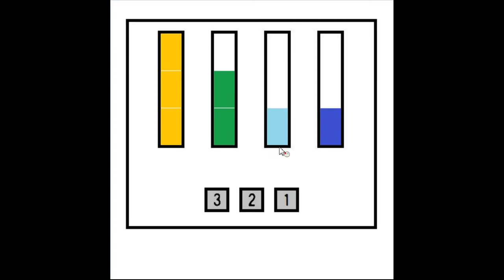AmakuchiGame - Parker Escape Walkthrough